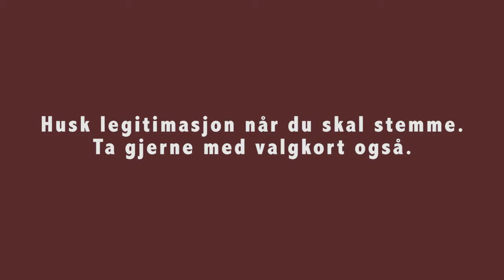Valgsending - Stemmekurs (2017)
Mats Sollid gir deg en kjapp innføring i hvordan du stemmer ved høstens stortingsvalg.
Oppdragsfilm for Ski kommune.